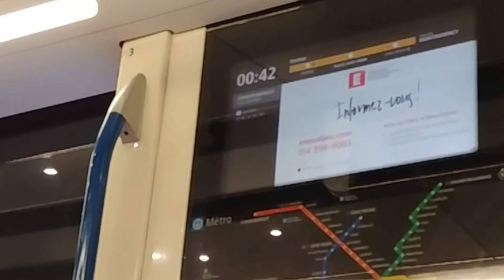AZUR ride from Vendome to Lionel-Groulx Metro Station